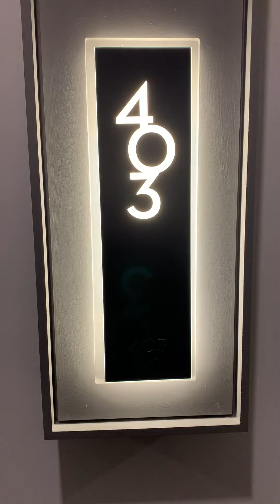3193 Washington street Unit 403